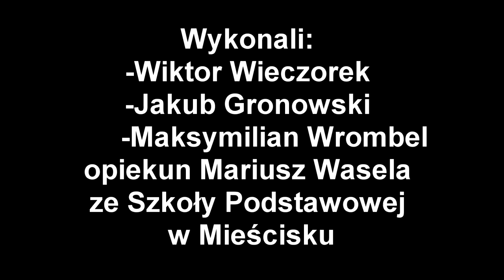PN4 --- WPL --- 71 --- umiera józef piłsudski